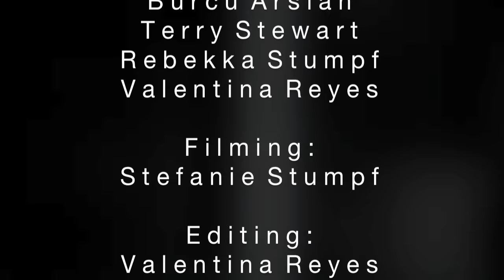Falling Short - Valentina Reyes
This is a result of meeting beautiful people and sharing the love of dance. It was so spontanious, but so right. I´m so grateful that I got to dance with all of you in Germany! So glad that you took your time and put your heart into it :) And also so grateful that mama Stumpf could help us out with the location and filming! Happy heart.

Song: Låpsley - Falling short
Dancers:  Terry Stewart, Burcu Arslan, Rebekka Stumpf and Valentina Reyes
Choreography: Valentina Reyes
Filming: Stefanie Stumpf
Editing: Valentina Reyes